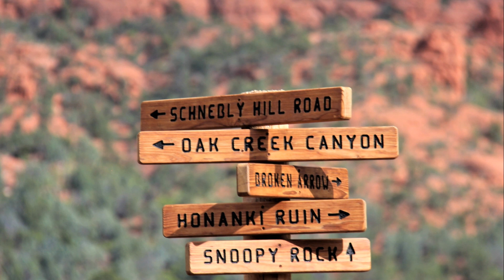Arizona's Top 10 Unmissable Destinations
🌵 Explore the Best of the Southwest! From iconic natural wonders to charming cities, this guide is your passport to the ultimate Arizona adventure.